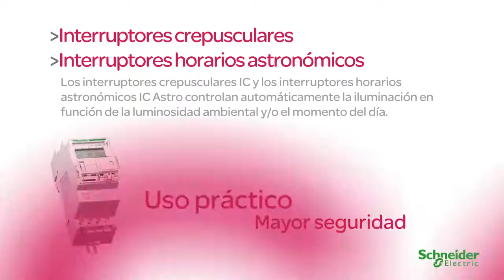Interruptores crepusculares e Interruptores horarios astrónomicos - Schneider Electric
Los interruptores crepusculares IC y los interruptores horarios astronómicos IC Astro controlan automáticamente la iluminación en función de la luminosidad ambiental y/o el momento del día.